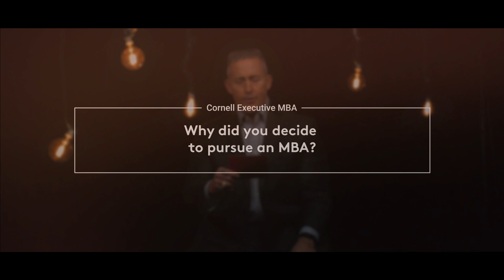Cornell Executive MBA Americas: Ivy League Impact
Cornell Executive MBA Americas student and military veteran Buzz describes his program experience. As he approached the end of his 30-year career in the U.S. Navy, finding an MBA program that would fit his lifestyle and help him sharpen his business and management skills proved to be of the utmost importance.